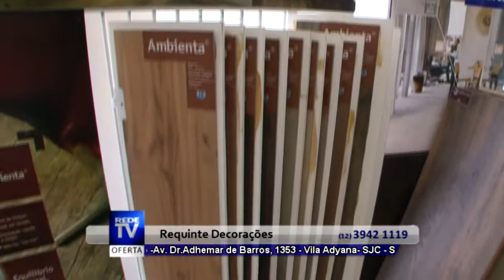PISOS E DECORAÇÕES - REQUINTE DECORAÇÕES - SJC - S51